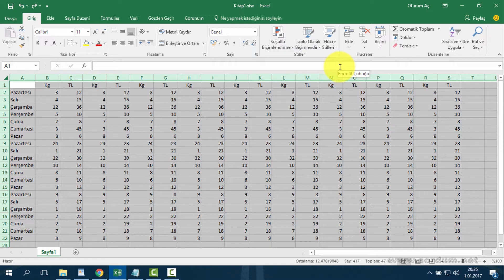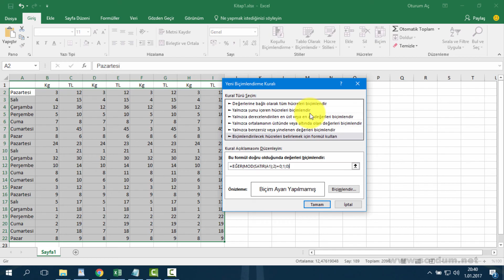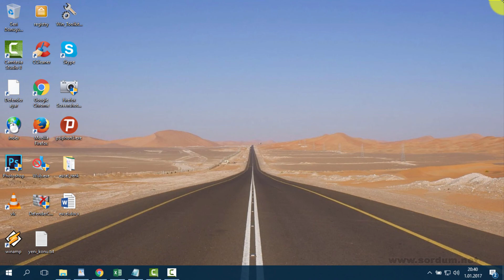Excel'de satırları birer arayla renklendirme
Birçok satırdan oluşan excel tablolarını satırlarını birer arayla renklendirip takibini klaylaştırabilir ve hata olasılığını düşürebilirsiniz

♥♥♥♥♥♥Beğeni, Güzel yorum yorum ve abonelikleriniz ile bizi memnun edersiniz  ☺: )) bu güzel düşünceli geri dönüşleriniz  ile de bizi yeni videolara teşvik edeceğiniz için teşekkür ederiz. ♥♥♥♥♥♥